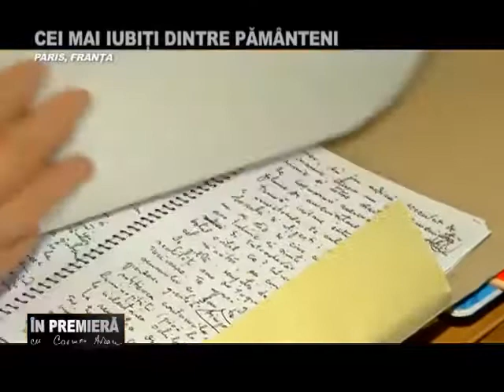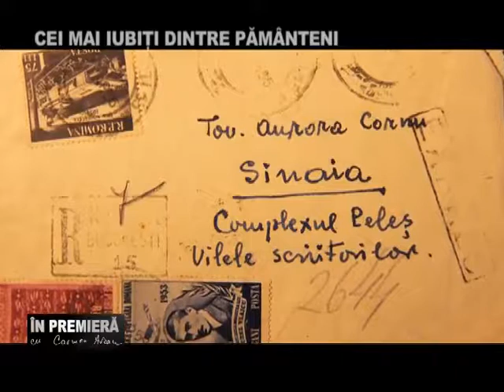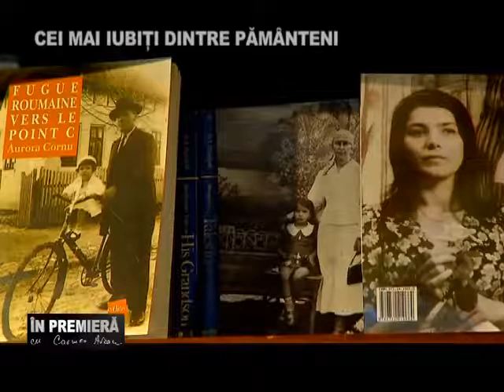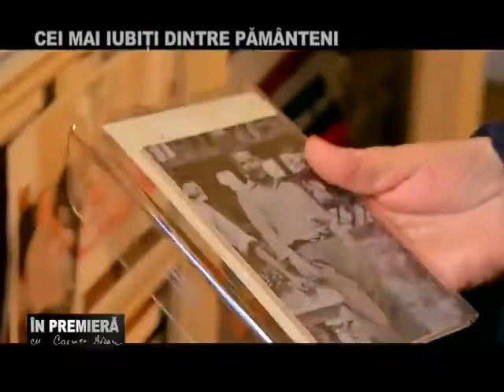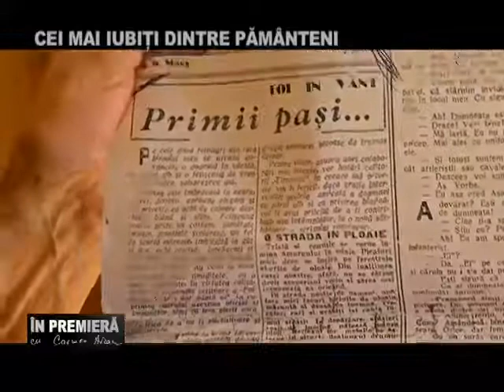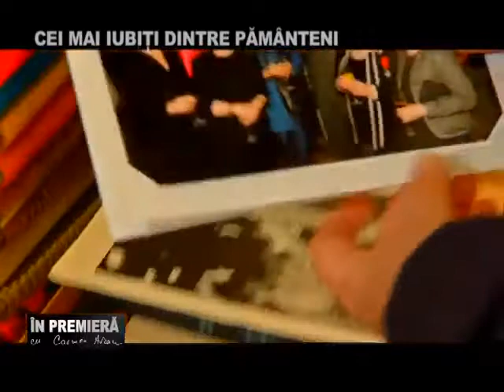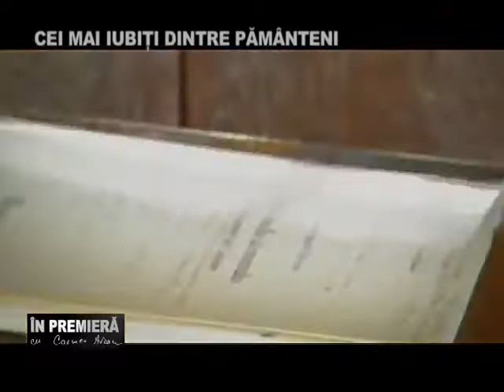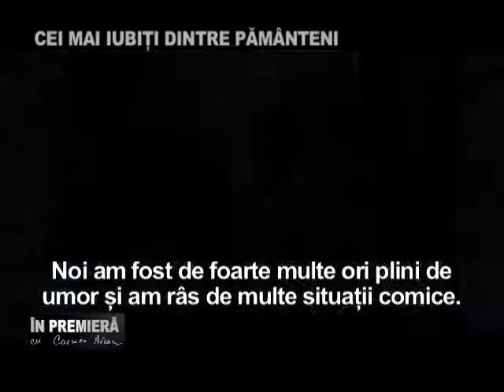Cei mai iubiți dintre pământeni Așa arată marii scriitori prin ochii femeilor care i au iubit!